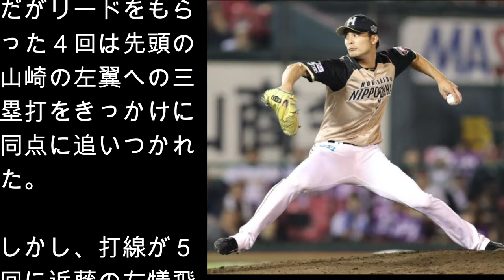松井裕樹の快投に投げ勝った上原が考える「自分の役割」とは？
日本ハムの上原健太投手（２４）が楽天戦に先発し、７回６安打３失点の内容で今季３勝目を挙げた。